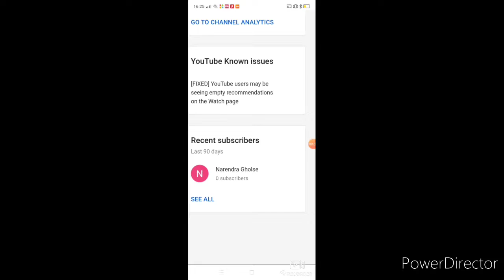How To Check Who Subscribed Your Channel